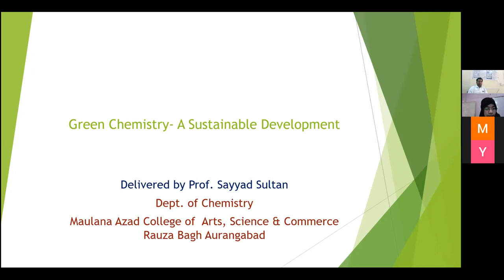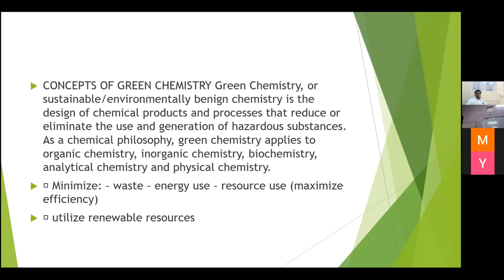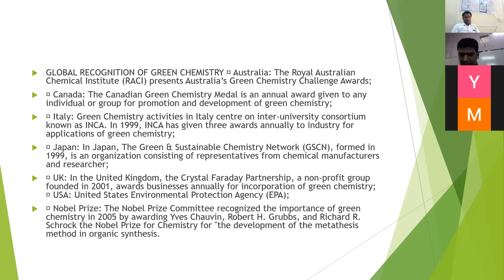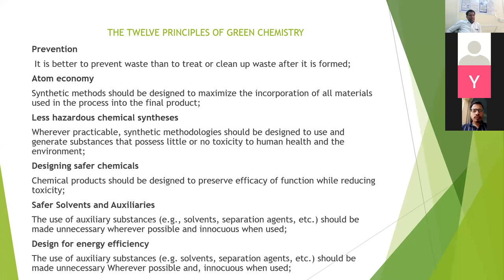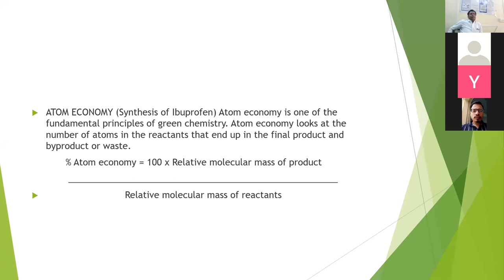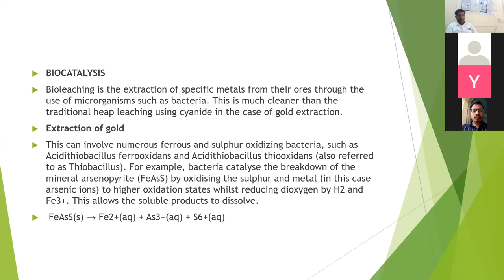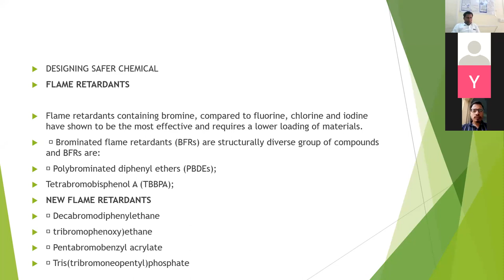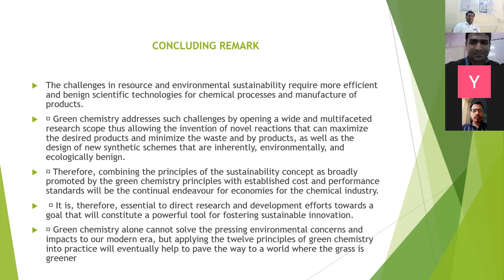Guest Lecture On National Science Day-2022 under MOU with Maulana Azad College Aurangabad || Part-1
Organized by
Department of Botany (J.A.T. Arts, Science and Commerce College)
Maulana Azad College, Aurangabad

President of the program
Dr. Ansari Md. Haroon Md. Ramzan
(Principal, J.A.T. Senior College)

Dr. Mazhar Ahmad Farooqui
(Principal, MACA)

Organiser-
Dr. Yahya Khan (HOD Botany Department)

Resource person-
1) Dr. Sayyed Sultan (Professor In Chemistry, MACA)
2) Dr. J.D. Shaikh (Professor In Zoology, MACA)

Malegaon, Dist.-Nashik